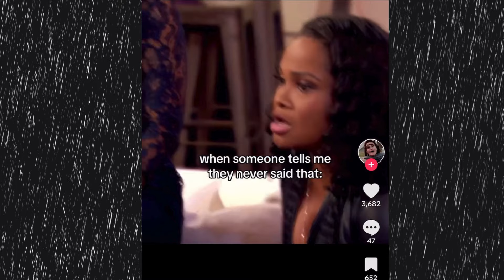Dr. Heavenly Married to Medicine DEFLECTING to cover up Cheating Scandal from her Husband Dr. Damon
Dr. Heavenly Married to Medicine DEFLECTING to cover up Cheating Scandal from her Husband Damon

Send Mail/Packages to:
Lakeyshakeysha